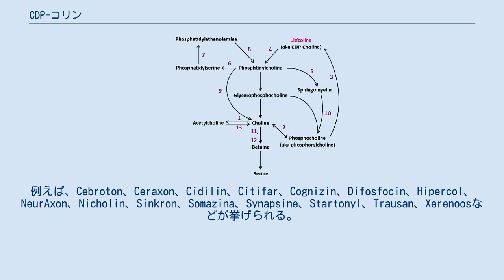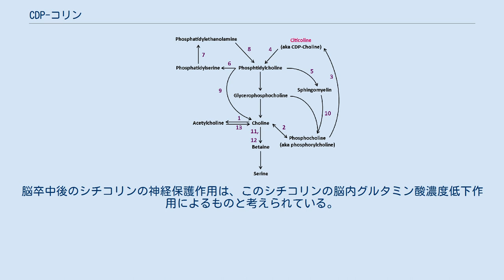CDP-コリン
CDP-コリン(しーでぃーぴーこりん、英: CDP-choline)は、シチコリン(英: citicoline)とも呼ばれ、ヌクレオチドの一つであるシチジン二リン酸(CDP)にリン酸エステル結合を介してコリンが結合した物質。
ホスファチジルコリンの生合成経路(英語版)における中間体のひとつである。
神経保護作用などが知られ、脳梗塞や鬱など一部の疾患への適用に関する研究が行われている。
海外を中心に一部のマニアには精神活動を改善するヌートロピックあるいは向知性薬としても知られる。
 シチコリンは70カ国以上で様々なブランド名でサプリメントとして販売されている。
例えば、Cebroton、Ceraxon、Cidilin、Citifar、Cognizin、Difosfocin、Hipercol、NeurAxon、Nicholin、Sinkron、Somazina、Synapsine、Startonyl、Trausan、Xerenoosなどが挙げられる。
 サプリメントとして摂取したシチコリンは、腸内でコリンとシチジンに加水分解される。
 これらが吸収されて血液脳関門を通過すると、ホスファチジルコリン合成の律速酵素であるCTP-ホスホコリンシチジルトランスフェラーゼによってシチコリンへ再生される。
 コリンからホスファチジルコリンを生合成する経路。
 2020年に発表された臨床試験の総説によると、複数の研究においてシチコリンを服用により認知機能の低下が改善することが実証されている。
 一方、一部の研究ではこれらの結果を再現できず、シチコリンの効果を確認するには追加の臨床試験が必要であると主張する文献もある。
 いくつかの予備的な研究では、シチコリンの投与が虚血性脳卒中後の死亡率や障害率を減少させる可能性が示唆されている。
 しかし、これまでに行われた最大のシチコリン臨床試験（ヨーロッパにおける中等度から重度の急性虚血性脳卒中患者2298人を対象とした無作為化、プラセボ対照、逐次試験）では、シチコリン投与による生存率や脳卒中からの回復に対する効果は認められなかったとされている。
 また、7つの試験のメタ分析では長期的な生存率や回復に対する統計的に有意な効果はないと報告されている。
 緑内障患者を対象に、シチコリンの視覚機能への影響を調査した結果、視力保護に効果があることが示唆された。
 各反応に関与する酵素は本ファイルの説明書きに示す シチコリンは、カルジオリピンとスフィンゴミエリンの維持、ホスファチジルコリンとホスファチジルエタノールアミンのアラキドン酸含有量の維持、ホスファチジルコリン濃度の回復の補助、グルタチオン合成とグルタチオン還元酵素の活性への誘起などにより、神経保護作用を持つと考えられている。
また、シチコリンの効果はホスホリパーゼA2の活性を低下させることでも説明できる。
 シチコリンはホスファチジルコリンの合成を増加させることが知られてており、その作用機序は次のように考えられている。
 脳はコリンの使用に関してアセチルコリン合成への利用を優先するため、ホスファチジルコリンの合成に使用できるコリンの量は制限される。
コリンの利用可能量の低下やアセチルコリンの需要の増加が起こると、コリンを含有するリン脂質（スフィンゴミエリンやホスファチジルコリン）が神経膜から異化されうる。
 このとき、シチコリンを補給することでアセチルコリンの合成に利用できるコリンの量が増加し、枯渇した神経細胞膜のリン脂質貯蔵量の元に戻すことが出来る。
 シチコリンはホスホリパーゼの刺激を減少させることにより虚血後に生成されるヒドロキシルラジカルの濃度を低下させ、リン脂質がカルジオリピンがホスホリパーゼA2によって異化されるのを防ぐ。
 また、ミトコンドリア内膜のカルジオリピン濃度を回復させる働きもある。
 シチコリンは、アセチルコリン、ノルエピネフリン、ドーパミンなどの神経伝達物質の利用率を高めることで、細胞間情報伝達を促進しうる。
 その原因は、シチコリンのコリン成分が人間の脳内の主要な実行神経伝達物質であるアセチルコリンを作り出すために使用されるためである。
臨床試験では、シチコリンの補給が注意力、集中力、学習能力を向上させるのは、結果としてアセチルコリンが増加することが大きな要因であることが判明している。
 シチコリンは虚血により上昇したグルタミン酸濃度を低下させ、減少したATP濃度を上昇させる。
また、シチコリンは、...